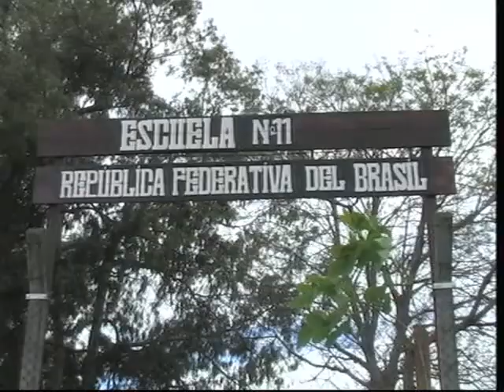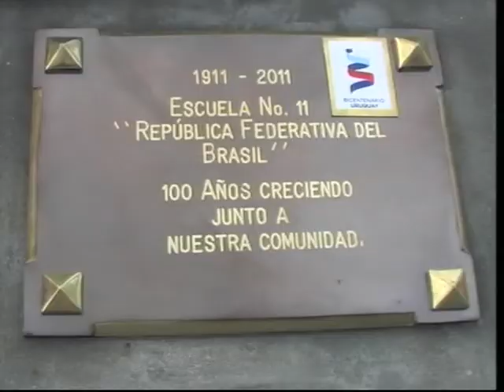100 Años de la Escuela n° 11 de Melo - Noticiero 12 (2011, Melo TV Canal 12)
Nota a la Maestra Sandra Brum Gómez sobre los 100 años de la Escuela n° 11 "República Federativa del Brasil" de la ciudad de Melo.

Emitida en octubre de 2011 por Melo TV Canal 12.

Grabación exclusiva del canal.